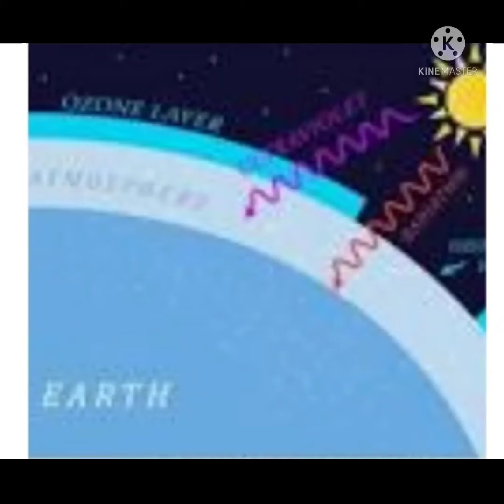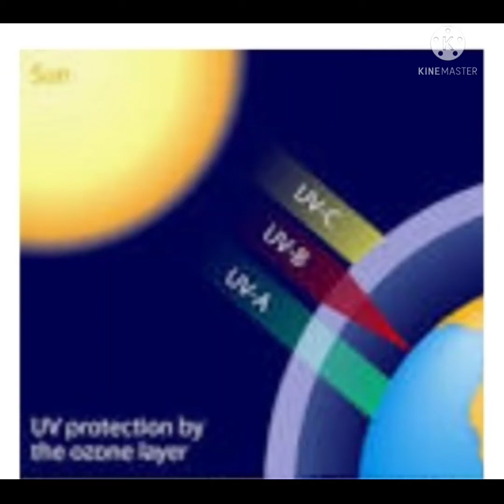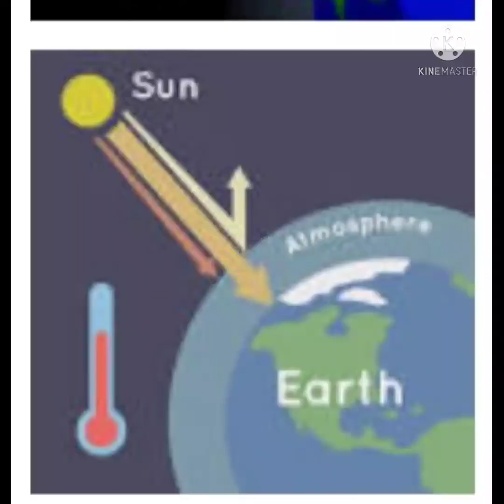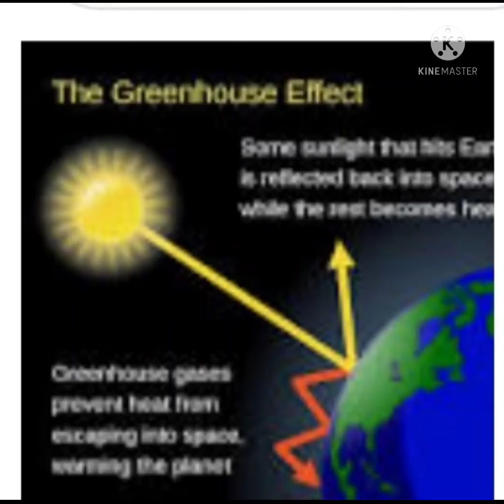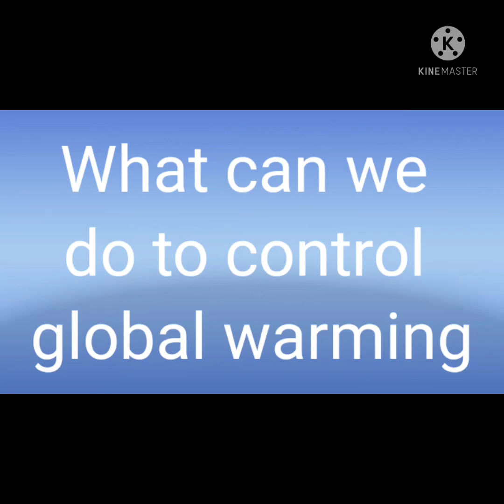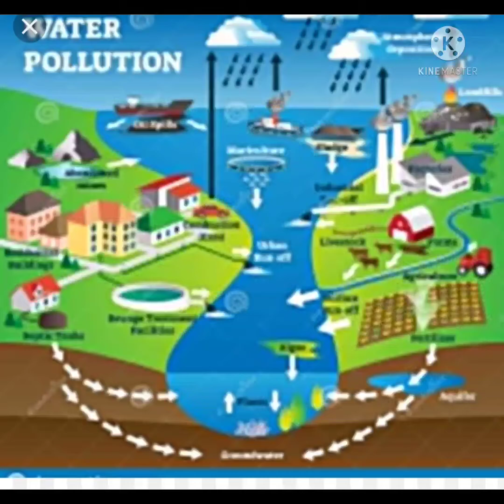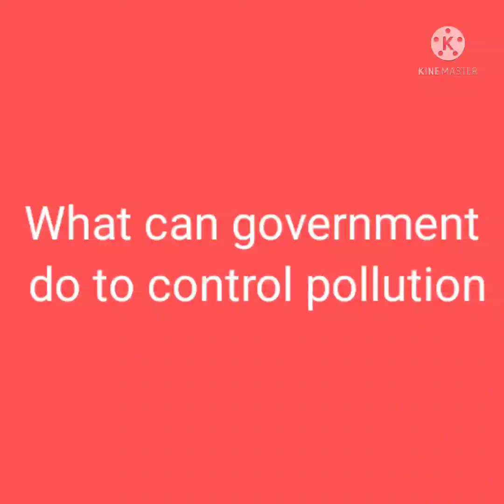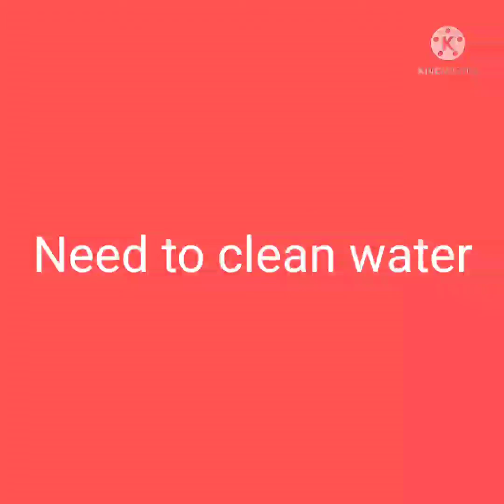2 September 2021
Class-8th Sub-Science Ch-18 Pollution of Air and Water